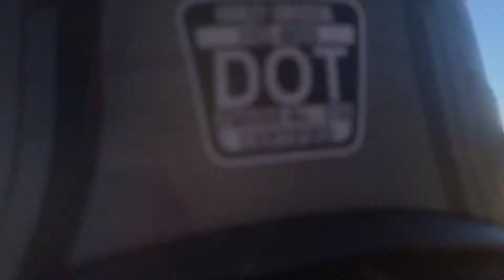Stuck in the rain